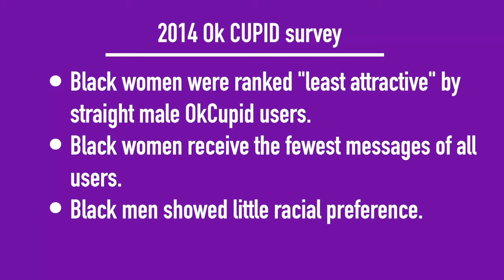Episode 13: Black Women Who Date White Men: The Real Tea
Marlie's guests:

S. Tia Brown - Host, Therapist

Watch Marlie live weekdays at 4:00pm ET.

Dreams is a live TV network for the internet.